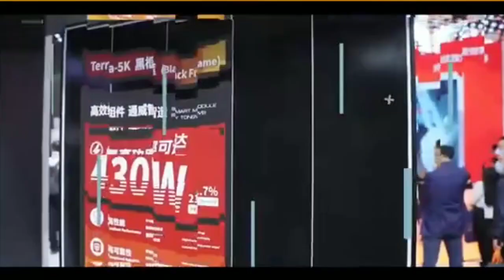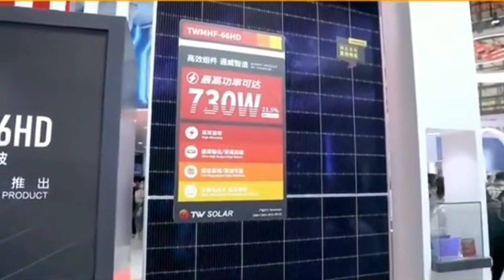SNEC2023 Thượng Hải gian hàng của Tongwei TWSolar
TWsolar Vào ngày 24 tháng 5, Tongwei đã tổ chức hội nghị phát hành sản phẩm loại N. Tongwei tin rằng công nghệ loại N là xu hướng tất yếu và có những ưu điểm rõ ràng về phát điện, hiệu ứng ánh sáng yếu, hệ số nhiệt độ và ảnh hưởng của điều kiện môi trường. Dựa trên công nghệ pin hiệu suất cao TNC do Tongwei phát triển độc lập, hiệu suất pin của dòng thử nghiệm thí điểm đạt 25,8% (hiệu suất công nghiệp cao nhất của M10) và hiệu suất pin sản xuất hàng loạt vượt quá 25,5%. Đồng thời, về công nghệ dị thể, Tongwei đã phá kỷ lục thế giới về hiệu suất tế bào sản xuất hàng loạt với 26,18% vào tháng 3 năm nay và lập kỷ lục mới về công suất dị thể ba lần, bước vào kỷ nguyên 730 watt.